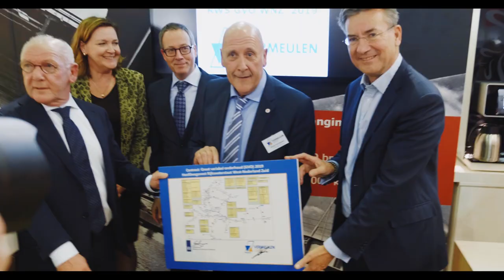Ondertekening contract Vermeulen Groep – RWS tijdens InfraTech 2019